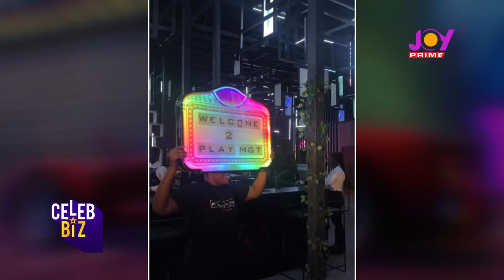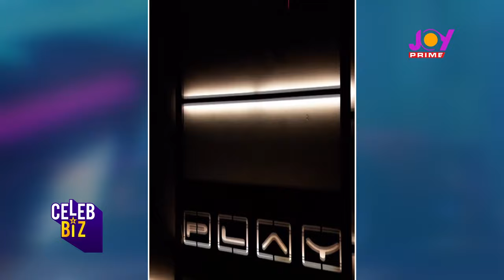Celeb Biz with Mawuli Gavor (30-09-2023)